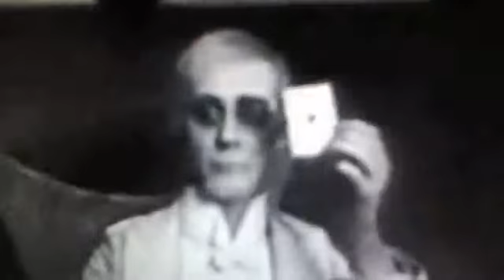My Edited Video. By Diego Gioè. (pretestomusica).